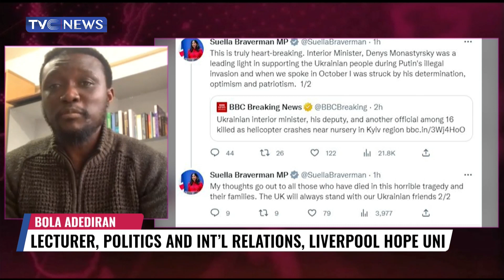Ukrainian Officials, At Least 18 Others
The tragic death of at least 18 people including three members of the Ukrainian government in a helicopter crash in Kyiv Oblast has drawn in condolences from several notable figures across the globe, including Charles Michel, the President of the European Council.
Taking to his account on Twitter, Mr. Michel wrote on behalf of the council: “We join Ukraine in grief following the tragic helicopter accident in Brovary Minister Denys Monastyrsky was a great friend of the EU."